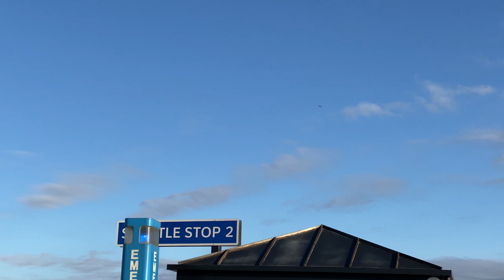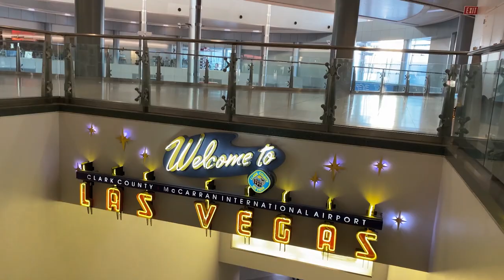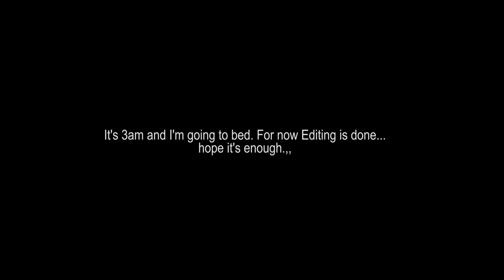CES 2020 Day 1 - I LOVE TRAVELING lol jk